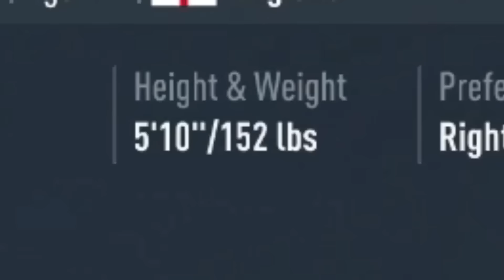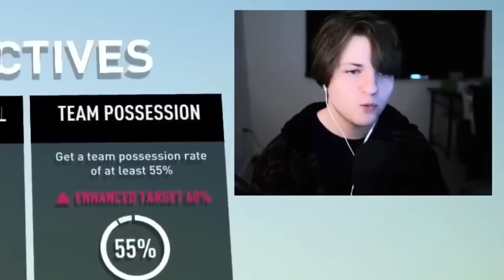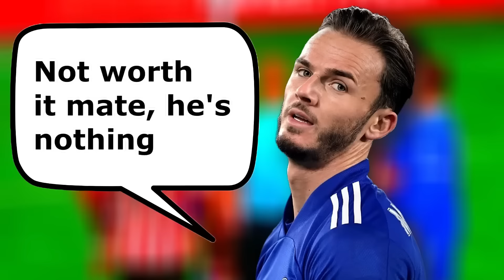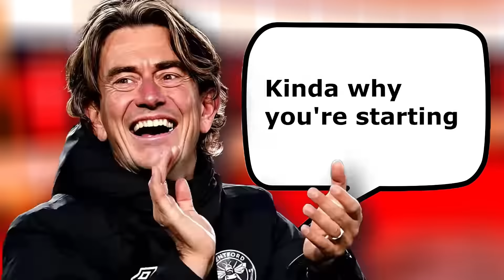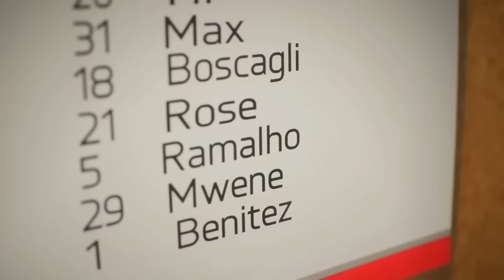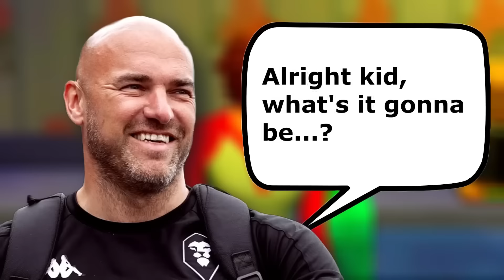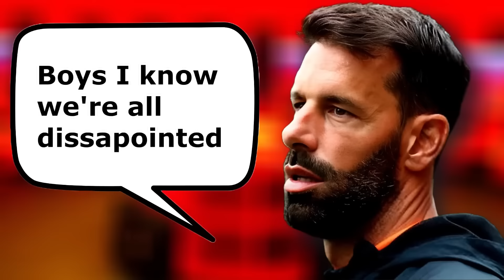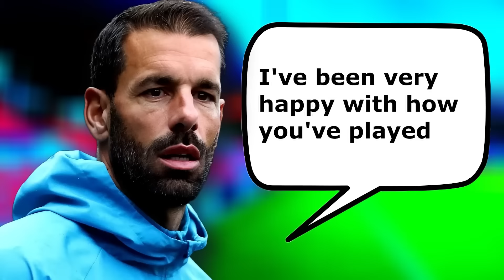I Became a Pro Footballer - Full Movie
♦ Matthew Rose... we begin our journey on trying to become the world's best footballer.
FC 24! EAFC 24 My Player Career Mode, EA Sports FC 24 Player Career Mode.